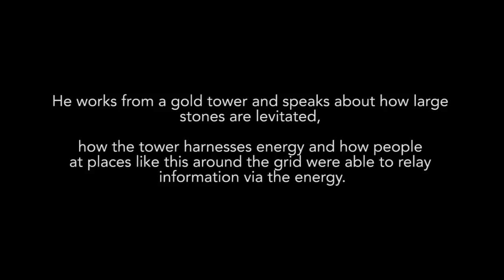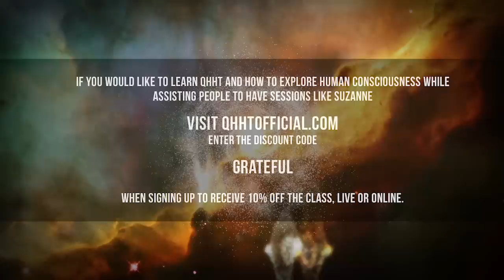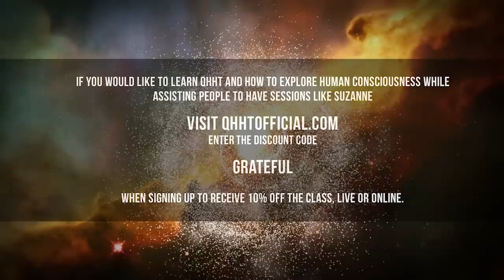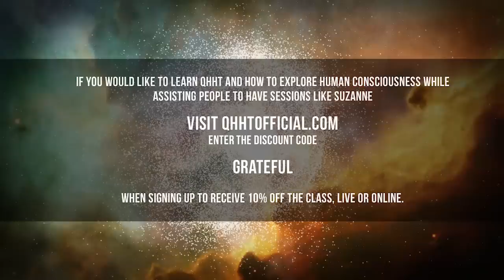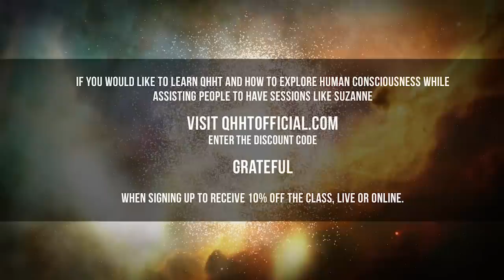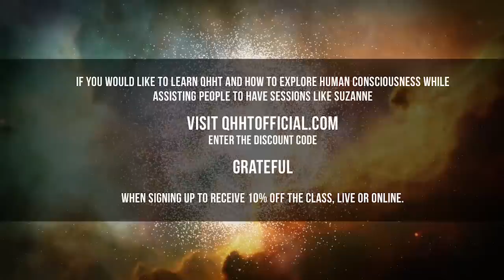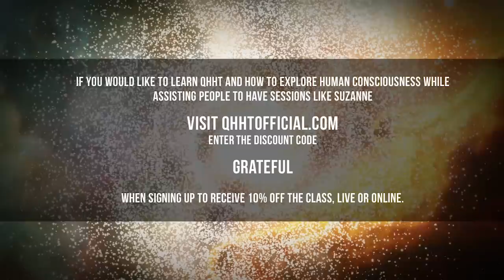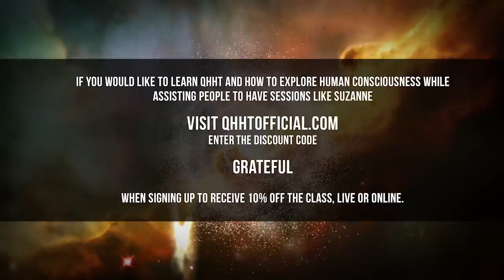An Ancient Engineer of Ley Lines, New Mandela Effect Info ~ Suzanne Spooner QHHT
for more information on Quantum Healing Hypnosis Technique (QHHT) or to book a session with me. This client had an amazing lifetime, prior to the pyramids, where he maintained the lay lines of energy around the planet. He works from a gold tower and speaks about how large stones are levitated, how the tower harnesses energy and how people at places like this around the grid were able to relay information via the energy.

His High Self speaks about the nature of the universe, who created the Creator, and New Earth info. It gives information about the Mandela Effect that it says, “in part has not been completely understood by humanity yet," along with a great chat about the origin of love.

It also gives very interesting understanding about why QHHT client’s are feeling more aware in sessions compared to the past. Thank you to Jeremy for graciously sharing his QHHT session.